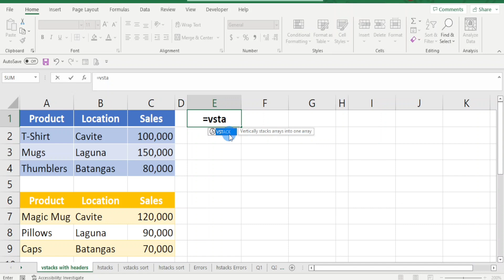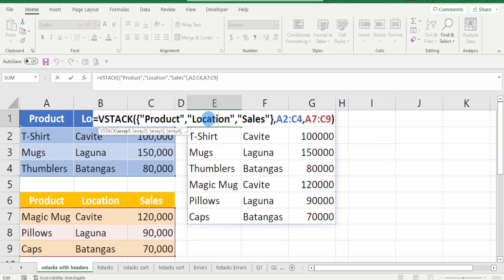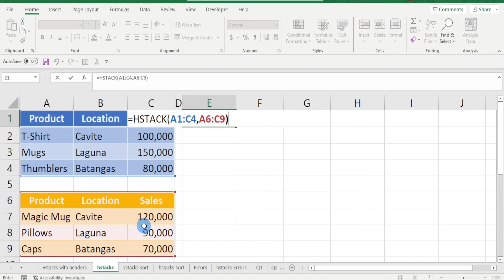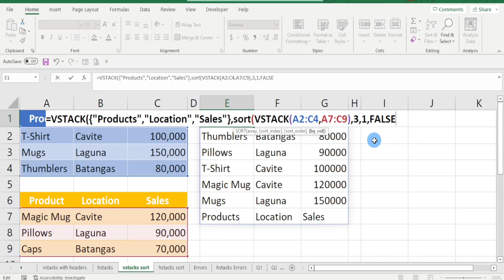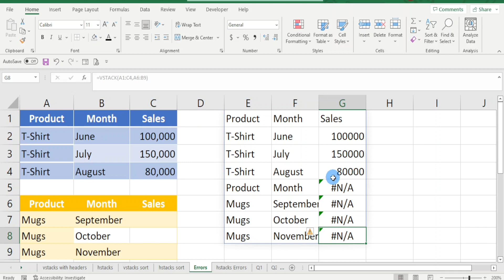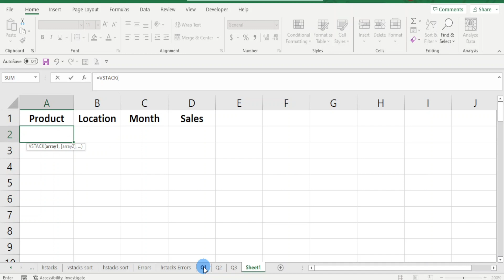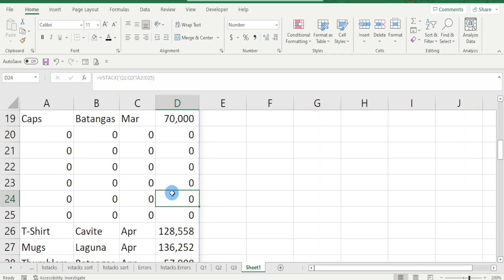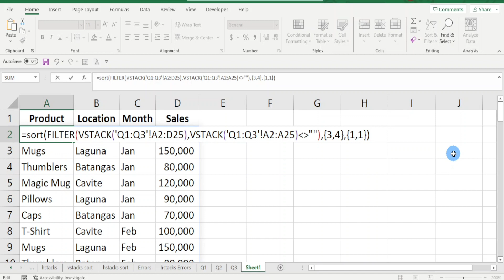Learn How To Combine Multiple Data Into One Report | Vstack and Hstack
Vlog242 Learn How To Combine Multiple Data Into One Report | Vstack and Hstack